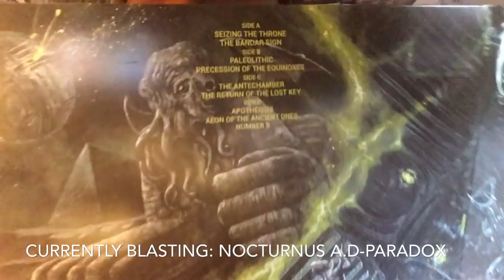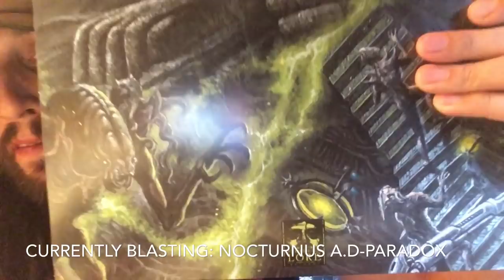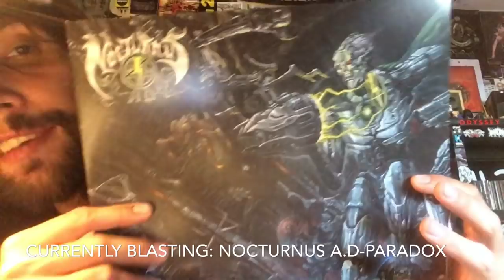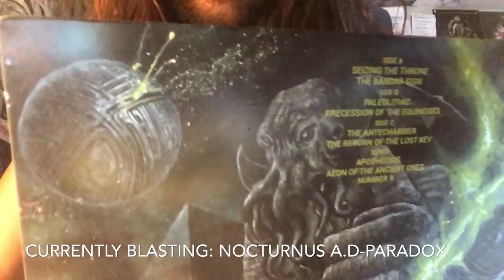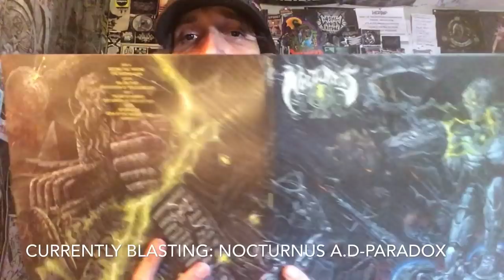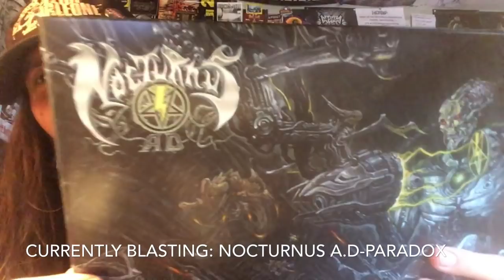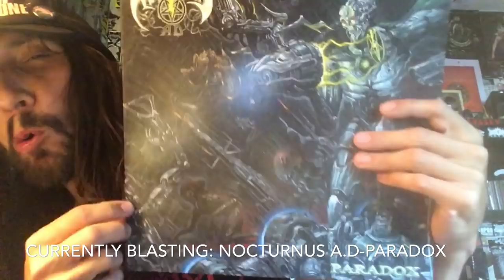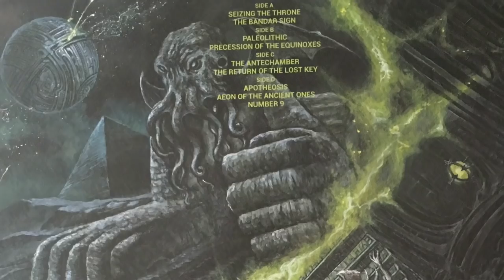Vital Vinyl Vlog First Impressions: Nocturnus A.D-Paradox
. DIE BY THE SIGN OF THE KEY...
I cannot believe how amazing Mike Browning’s ,”Nocturnus A.D-Paradox” album is!! Now this is not a review, I did play through four times but I need to dissect the vocals for,” The Key” which,”Paradox” is a sequel to my favorite Death Metal album about using a time machine to SHOOT CHRIST!!! Best concept this side of a ,”King Diamond” Record But pretty much if you dig early Morbid Angel, like everything Pre-Blessed Are The Sick well add some keyboards that are in no way distracting or corny they add a great amount of atmosphere and when they harmonize with the guitars it legit sounds like a wormhole collapsing into itself and taking us the listener on a horrific cosmic journey into the unknown that man was not meant to toy with as we are nothing but play things for the ancient ones, whose names will not be spoken but throw on ,”Paradox” and take an OSDM journey to the void of space and time...